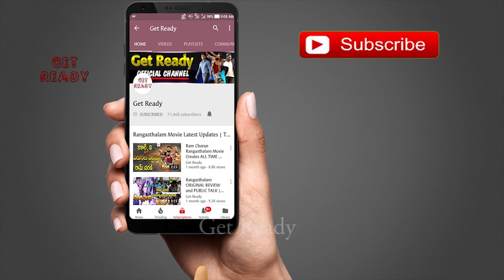Ram Charan Facing Two Challenges in Next Year | Ram Charan Greatness | Syeraa Updates | RRR Updates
Ram Charan Facing Two Challenges in Next Year | Ram Charan Greatness | Sye Raa Updates | RRR Updates | RRR new updates | Sye Raa latest news | Get Ready.